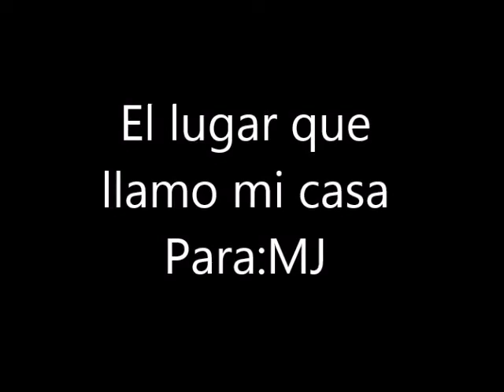Mar-Jana Phillips - Digital Story - El lugar que llamo mi casa